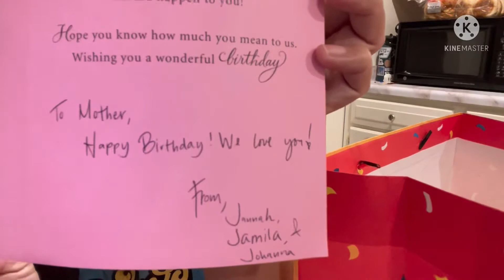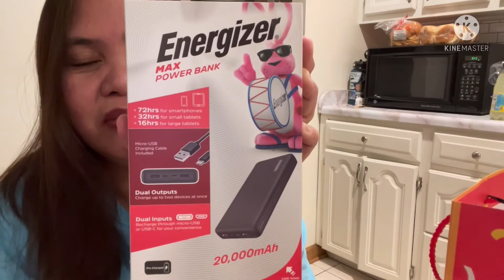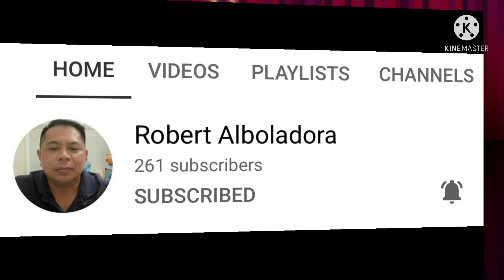My birthday presents from my three Maria’s@mamaseniavlog@Kalingap USAGroupOrganicSponsors